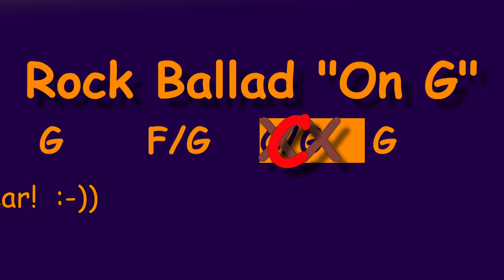Rock Ballad "on G", backing track for Guitar, 72bpm. Play along and improvise! Enjoy!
Rock Ballad „on G“ (5066), is a backing track for Guitar or any Soloist (Sax, Synth, Organ, Trumpet, Recorder…) in the key of G-major, tempo 72bpm.
The chords are all „on G“, so the bass stays on the note G (pedal point) while the chords above change.

    • Get inspired by this rocky backing track to play along!
    • Practice your favourite riffs and licks!
    • Explore the many different chord progressions, grooves and musical styles in many different keys!
    • Enjoy backing tracks of different musical genres, such as Rock, Blues, Pop, Country, Dance, EDM and more.
    • Have fun with backing tracks!
    • Check out the many different backing tracks!
    • Subsribe for more backing tracks!